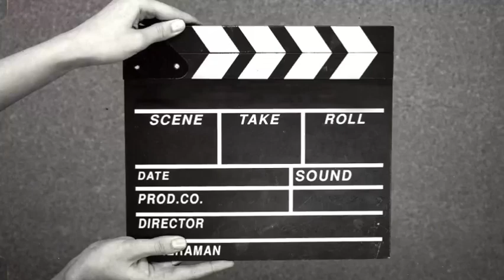आज तो घूमते घूमते सांस ही फूल ने लग गई ! pahunchi gai Ramleela Talim mai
🙏🙏🙏🙏🙏🙏 please mare video ko adhik se adhik share jarur kijiyega 🙏🙏🙏🙏🙏🙏